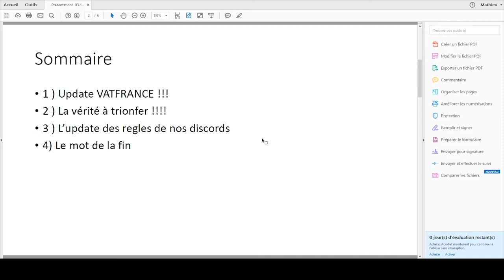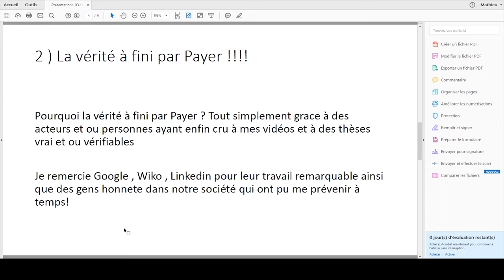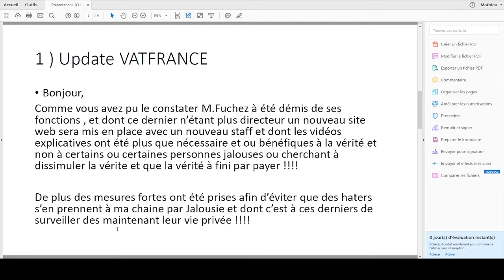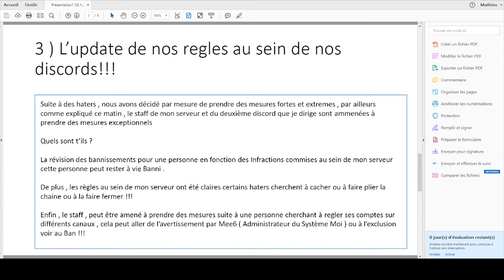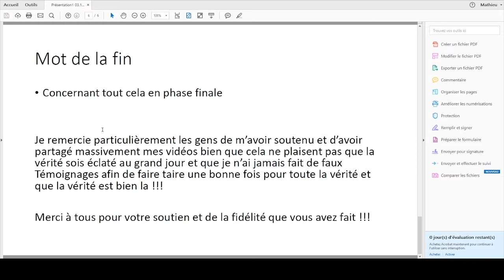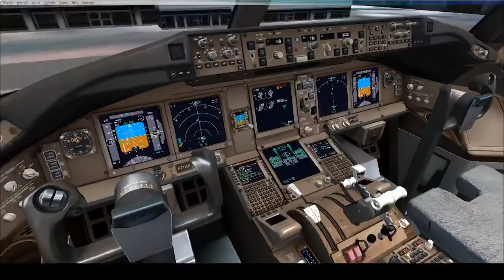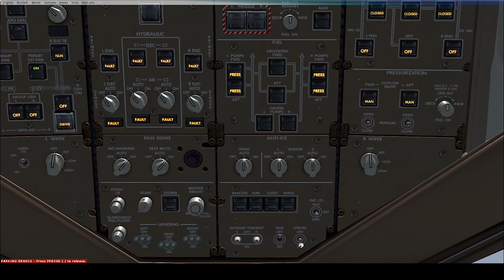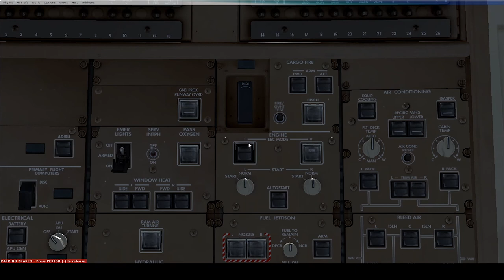Vol de groupe Spécial Tropical Group Paris CDG - Reunion Island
Vol de groupe spécial avec la nouvelle VA Tropical group un grand merci à eux de m'avoir proposé ce vol de groupe en remplacement de l'event Dublin - Dubai

TimeLine de la vidéo :

01:17-06:09 : Commencement des courtes explications !!!
07:11 : Commencement du vol
07:34 : Roulage - Taxi
10:00 : Alignement / Takeoff 08L at CDG
10:23 : Takeoff 08L / CDG
12:02 : Petit Message
13:45 : Approch Piste 14 à la Réunion
15:53 : Final Approch Piste 14 à la Réunion
18:10 : Atterissage

Data ACARS DU VOL

Merci à tropical group la Nouvelle Va qui m'a permis de réaliser ce vol de groupe avec eux !!!

Thanks to tropical group The New Virtuel airlines who allowed me to do this group flight with them !!!

Merci encore de votre soutien et de vos messages qui m'ont fait chaud au coeur et de votre soutien !

Thank you again for your support and your heart-warming messages and your support !

Rendez vous le 7 Octobre !!! See you in 7th October !!!